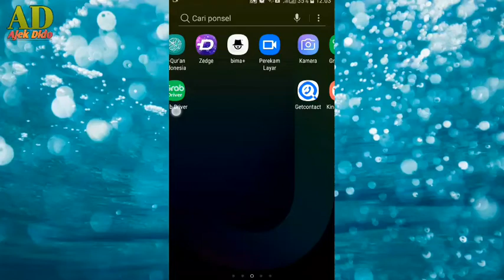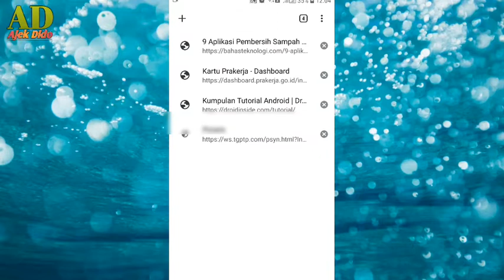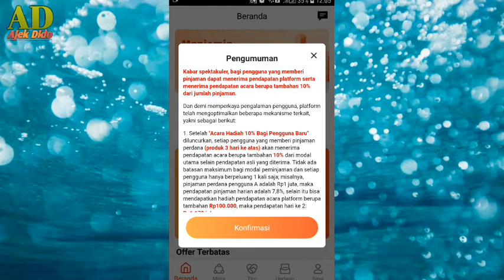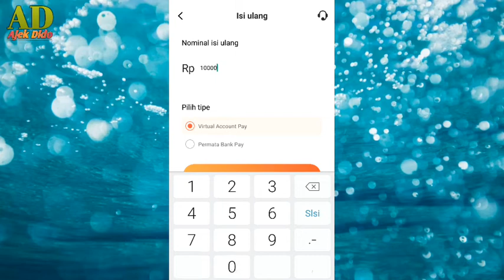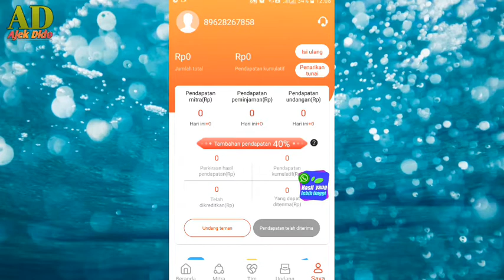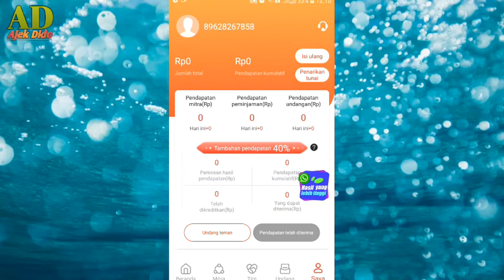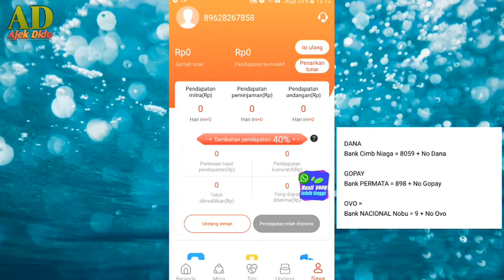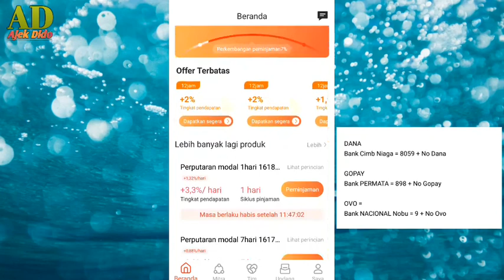APLIKASI PENGHASIL UANG TERBARU 2021# paling cepat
APLIKASI PENGHASIL UANG TERBARU2021
aplikasi ini sudah trbukti mmbayar dan sangat menguntungkan
KODE BANKK:
CIMB NIAGA:8059+(No akun dana kalian)
permata:898+no gopay
bank nobu:9+no ovo
kode undangan:3159155